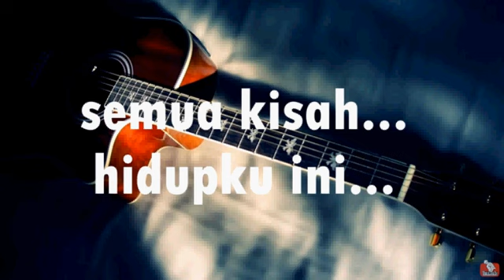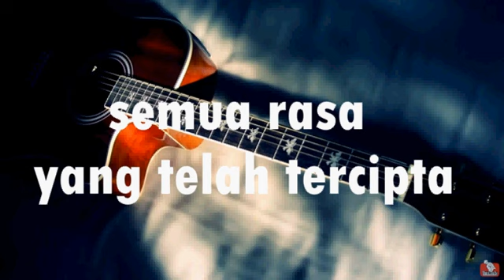akhir rasa Ini - samsons (cover akustik) @TirtaMedia COVER LAGU